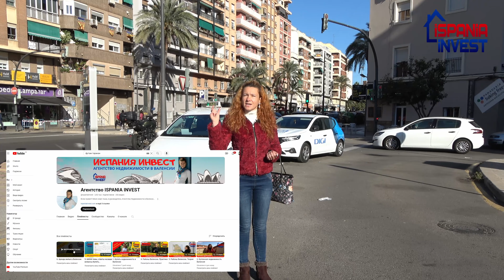269. Квартира под аренду в отличном районе Валенсии!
Видео 269. Рубрика "Купленная недвижимость". В этой рубрике я показываю вам реальную недвижимость в Валенсии, которую купили мои клиенты, либо которая есть у меня в аренде, либо ту, что мне просто разрешили показать хозяева. А также показываю квартиры после ремонта. Я рассказываю о цене при покупке и при аренде, о цене на ремонт, о налогах, о плюсах и минусах каждого объекта, о ценах на ремонт и оформление, оцениваю планировку, расположение и многое другое.

В данном видео я покажу квартиру, которая была передана мне в управление и которая находиться в аренде. Замечательный район Кампанар.
Квартира:
- около 90м.кв
- 3 комнаты
- 1 туалет
- зал
- кухня
- 2й этаж
- лифт
- парк Турия - 8 мин пешком

Цена и другие подробности - в ролике!)))

Агентство недвижимости в Валенсии «ИСПАНИЯ ИНВЕСТ».

Решили купить недвижимость в Валенсии? Поздравляю! Уверена, что у вас есть куча вопросов о том, что, как, где, почём, почему и т.д. И вы, конечно же, не знаете, какому агентству доверить столь важное дело – сопровождение вашей сделки.

Я вас понимаю. Псевдо агентств в Валенсии много, также как и откровенно неграмотных риелторов.

Меня зовут Анна Лепшинá. С 2014 года я руковожу АН «ИСПАНИЯ ИНВЕСТ». Я юрист по образованию, много лет работаю с недвижимостью, так что все нюансы работы мне известны ещё до открытия своего агентства.

Спектр услуг агентства:
- продажа недвижимости (только под запрос индивидуально)
- аренда недвижимости на долгий и средний срок
- управление вашей недвижимостью (присмотр и/или сдача в аренду)
- ремонт и дизайн вашей недвижимости (от капитального до мелкого)
- полное юридически грамотное сопровождение сделки
- оформление всех документов до и после сделки
- получение ипотеки, открытие счета в банке (только клиентам!)
- оказание всех услуг без личного присутствия, по доверенности

А также:
- человеческое отношение
- дружба на долгие годы

"ИСПАНИЯ ИНВЕСТ" - агентство, которому можно доверять!